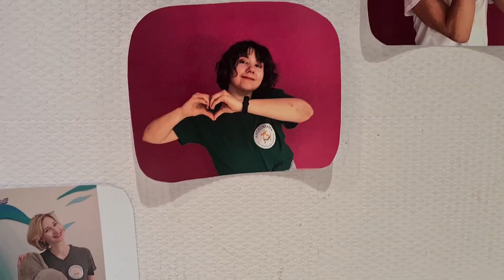День Святого Валентина/ Saint Valentine's Day in Anglomama Club